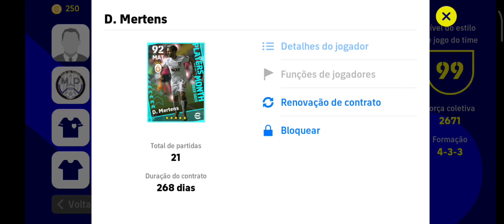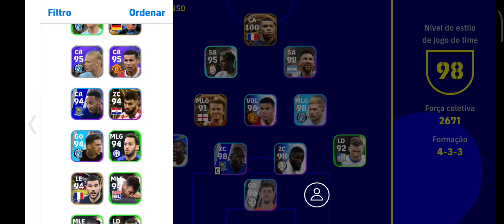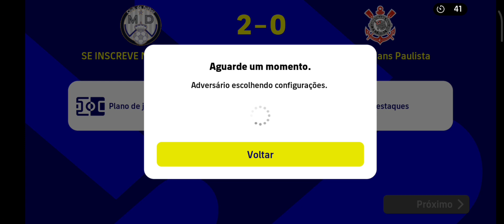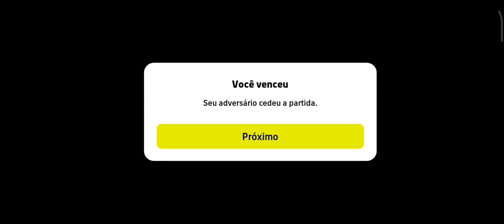MINHA NOVA DUPLA PARA CONSEGUIR SUBIR PARA PRIMEIRA DIVISÃO DA LIGA EFOOTBALL NO EFOOTBALL 23 MOBILE